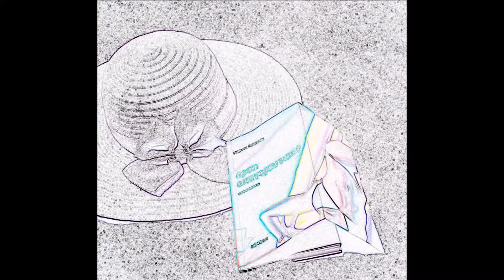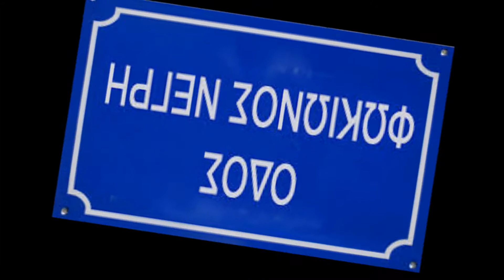14 WHEN I WAS YOUNG RAMONES